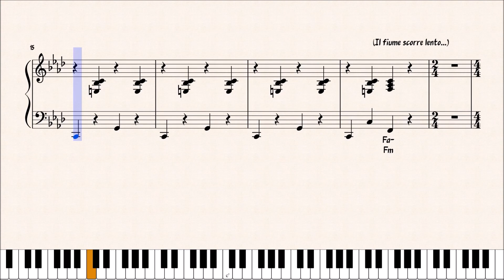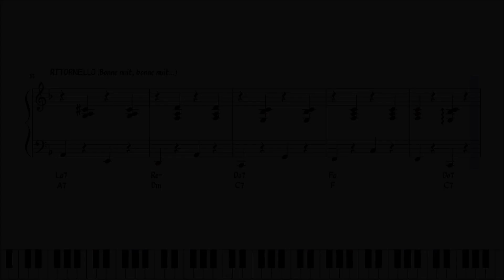VECCHIO FRACK - DOMENICO MODUGNO - ACCOMPAGNAMENTO PIANISTICO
PREVIEW DELL' ACCOMPAGNAMENTO PIANISTICO DEL BRANO "VECCHIO FRACK" DI DOMENICO MODUGNO.

per gli aggiornamenti:
CANALE TELEGRAM :